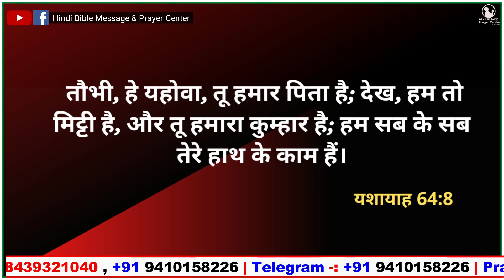Night Prayer | यशायाह 64:8 | रात की प्रार्थना | Br Pk & Sis Amrita masih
8 तौभी, हे यहोवा, तू हमार पिता है; देख, हम तो मिट्टी है, और तू हमारा कुम्हार है; हम सब के सब तेरे हाथ के काम हैं।
यशायाह 64:8
8 And now, O Lord, thou art our father, and we are clay: and thou art our maker, and we all are the works of thy hands.
Isaiah 64:8